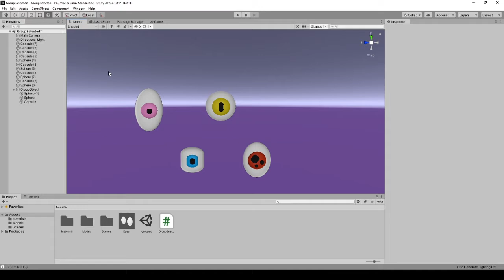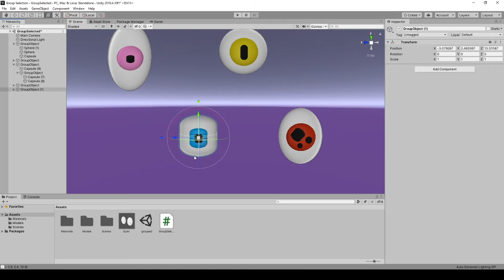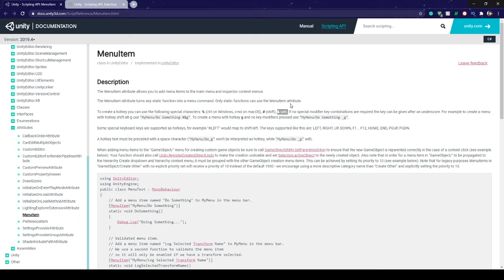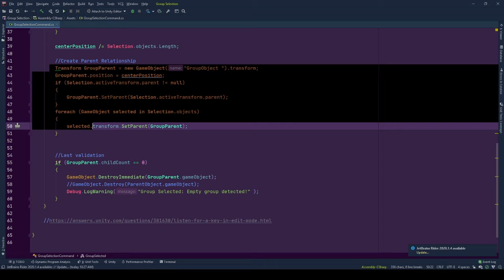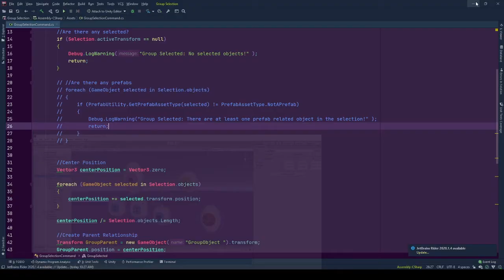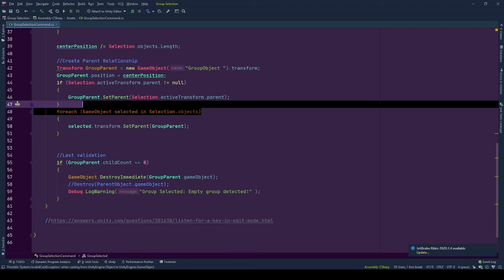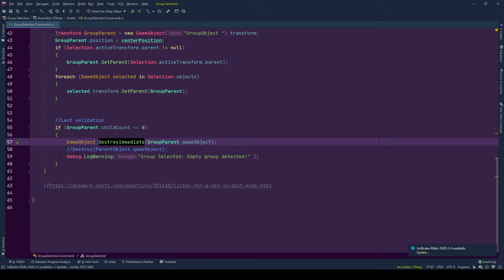How To Create Custom Command To Group Selection In Unity Editor | Unity Tutorial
This Unity tutorial covers how to create a custom command to group selected objects in Unity editor to use in edit mode.
While covering this main task, MenuItem and Selection classes are also briefly introduced/mentioned.
When CTRL+ G hotkey pressed, GameObjects are grouped by being child objects under a newly created GroupObject. This GroupObject is placed at the center position of the selected objects.

00:00 Intro & Demo
01:11 Warnings
02:00 Script
02:22 MenuItem Attribute
03:10 Command Logic
03:34 Validate Selection
04:27 Calculate Center Position
04:56 Group Objects
05:45 Last Validation
06:18 Outro

I had set out to group 3d eye parts modeled with Probuilder but did not want to merge them and I was too lazy to create parent objects to put grouped objects under it, then here we are 😄

Thanks for reading up to this point and see you in the next explorations :)